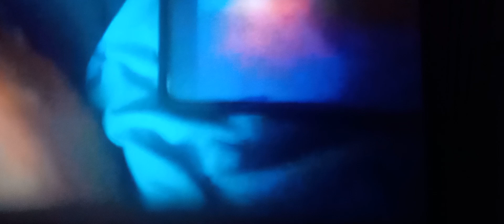September 24, 2024